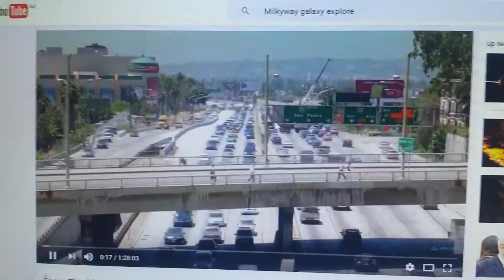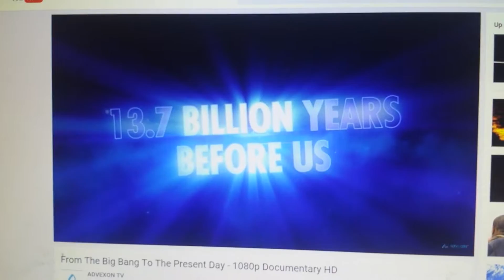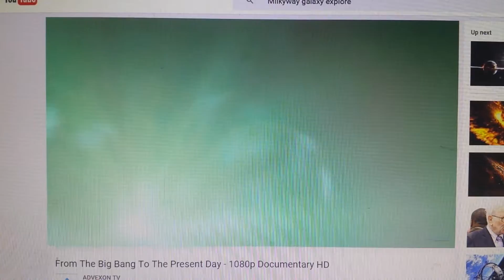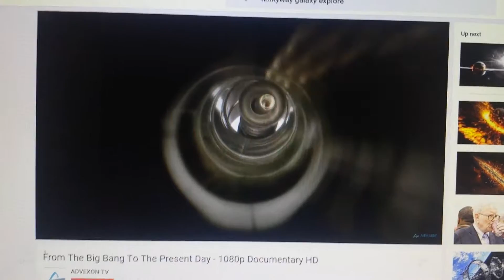Zo Independent Organization TV /ZIO TV (as Guam,Alaska or Tasmania) since 2005.